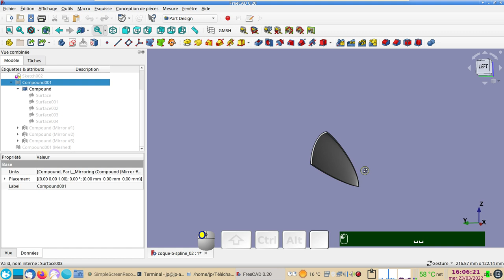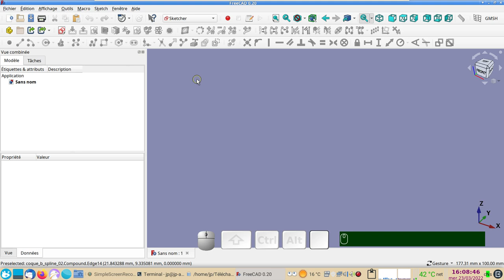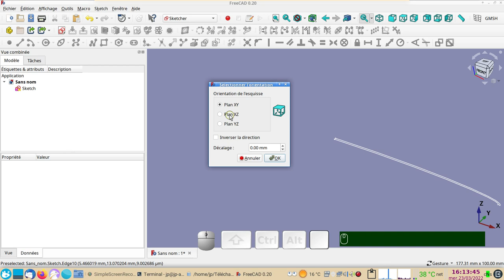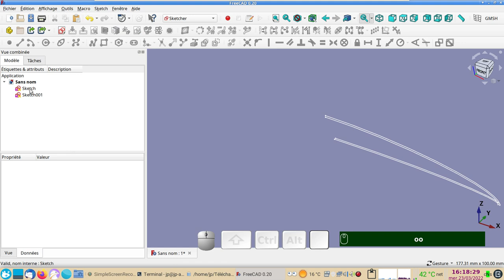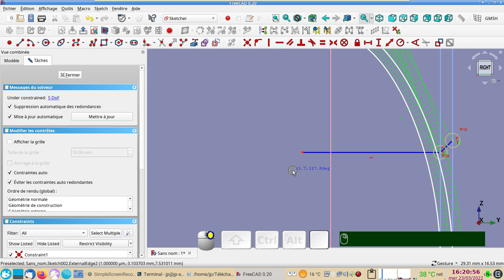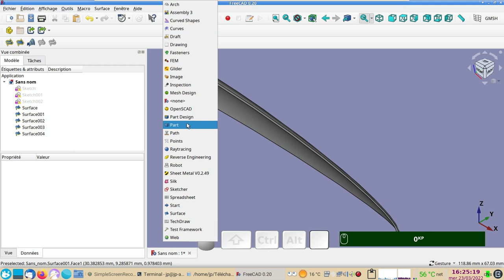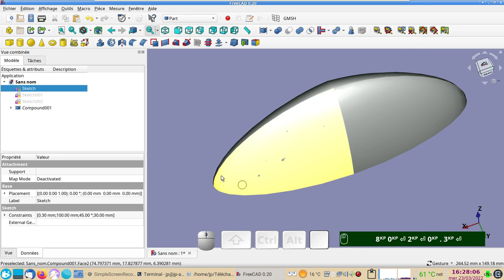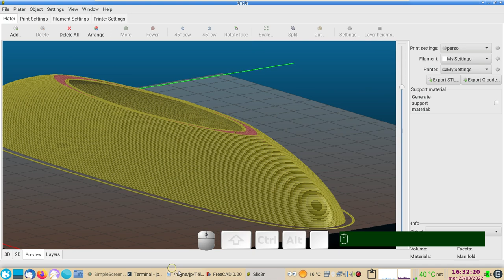FreeCAD 0.20 : Créer une coque ovale à partir de b-splines parallèles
Comment modéliser une coque à partir de b-splines parallèles.
Les b-splines et l'atelier Surface en toute souplesse !

Note : En fait, il faut aussi incliner symétriquement les deux nœuds horizontaux de 135°.